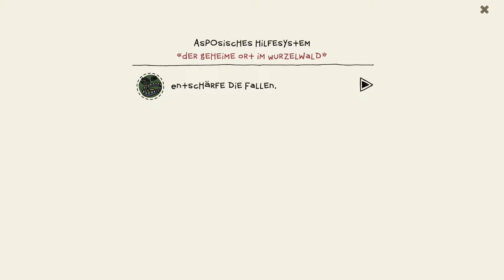LP: The Inner World - #010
Let's Play von Schaff22
Spiel: The Inner World
Titel:
Version: 1.0

HIER TEXT EINFÜGEN